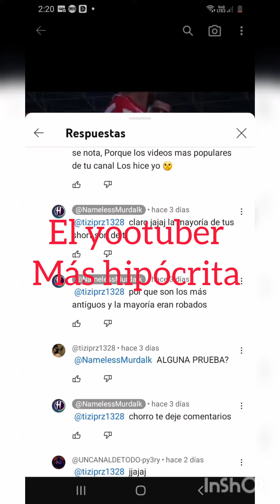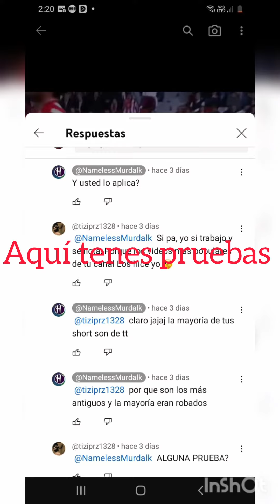critica a tiziano ( el yootuber más hipócrita)